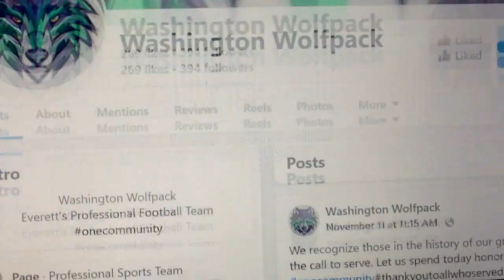"AFL" Announcement Nov.16th, Combine, Nov.18th